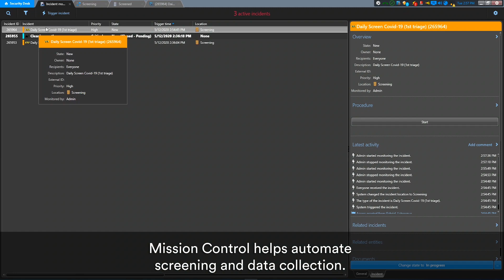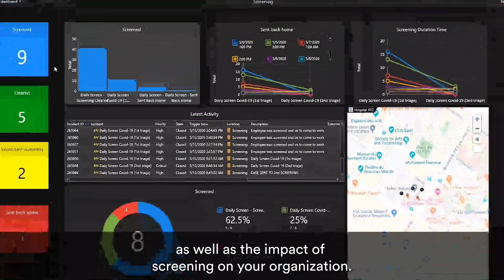Employee and visitor screening procedures with Genetec Mission Control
Manual screen procedures slow down daily activities and increase the risk of preventable errors. Mission Control provides an efficient solution to leverage data from your access control and video system to speed up screening, guide personnel and deliver real-time data and insights.